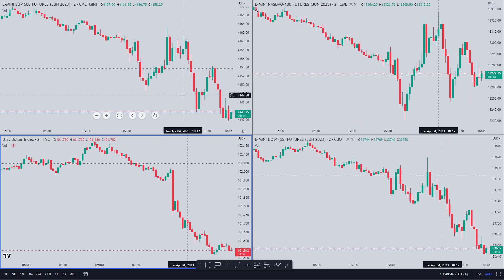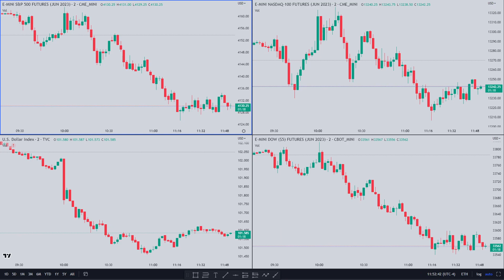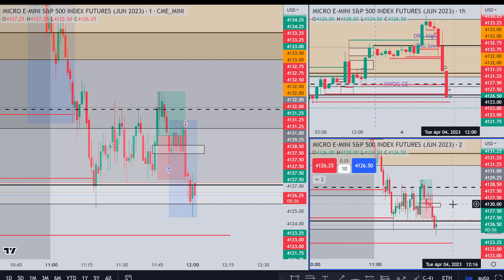4 4 2023 AM / -92.40